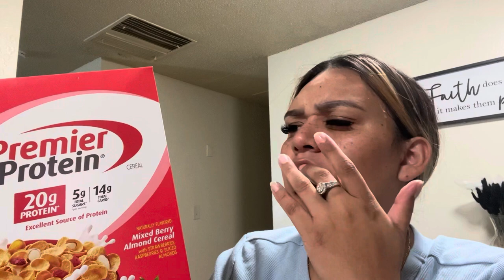Vlog| day in my life as a nail tech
Today I’m bringing you guys on a nail day I had a full schedule and wanted to show u guys a lil day in my life.